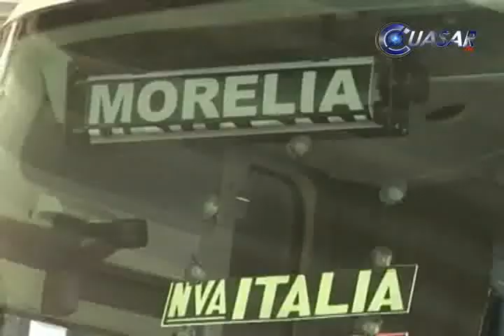Siguen varados en Terminal de Pasajeros de LC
Tras cuatro días sin transporte de pasajeros por la tormenta tropical Manuel, en la Terminal de Autobuses de Lázaro cárdenas operadores y usuarios aguardan el restablecimiento d elas comunicaciones...